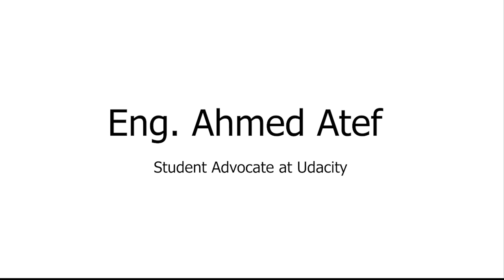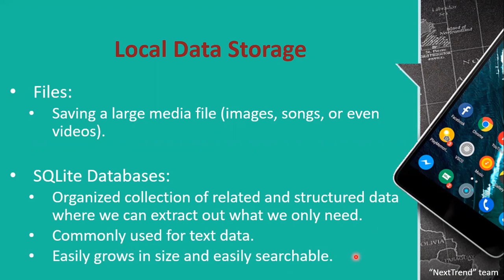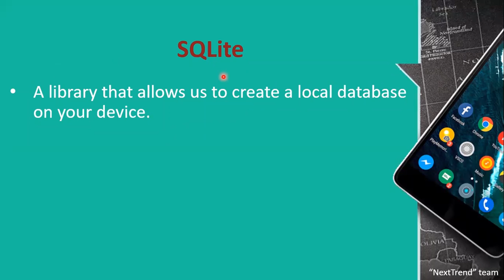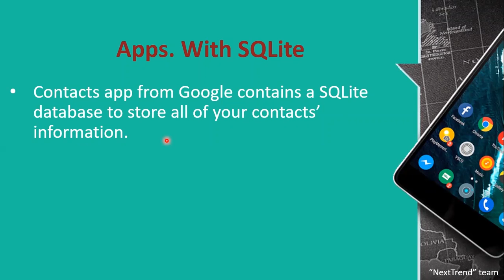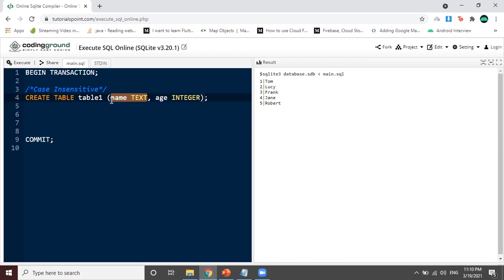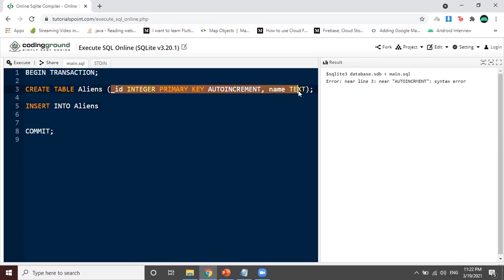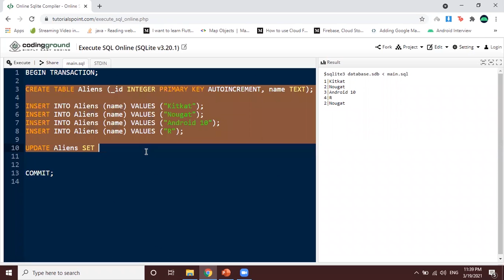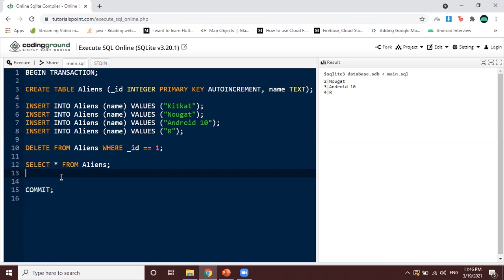SQLite For Programmers (Arabic)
SQLite database For Programmers and Android Developers: In this video I will be explaining what is database and how to create a table in database with the basic operations like create, insert, read, update and delete queries.

أولا يجب عليك تعلم أساسيات الجافا التي تبدأ من الصفر وعند انتهائك منها سيكون من حقك الحصول على شهادة مجانية